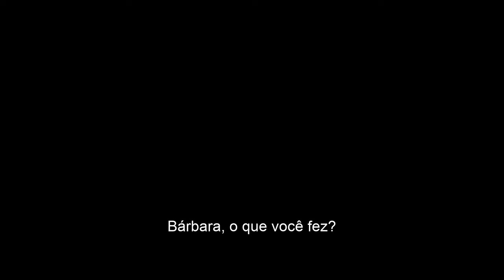Mulher-Maravilha 1984 | Trailer 2 Legendado | Cinema Notícias